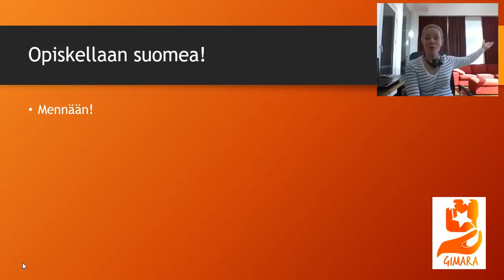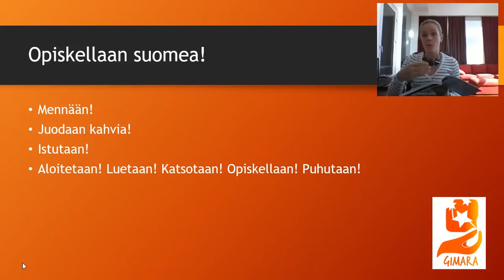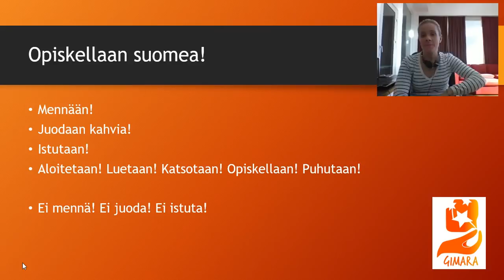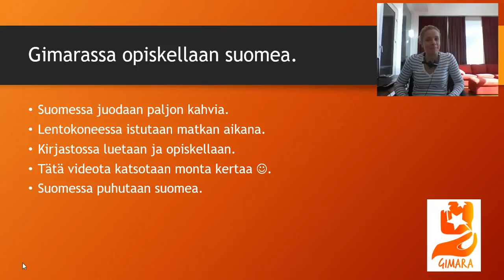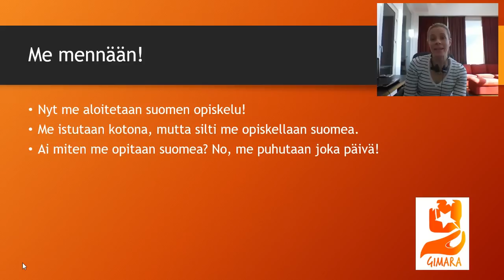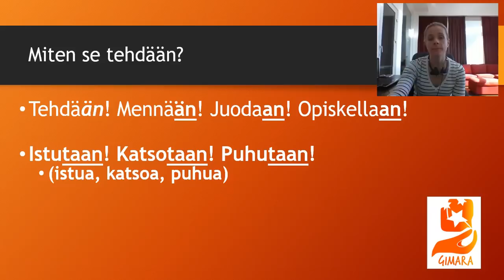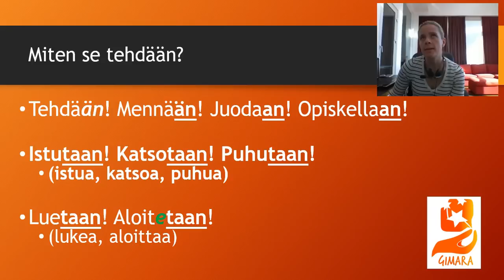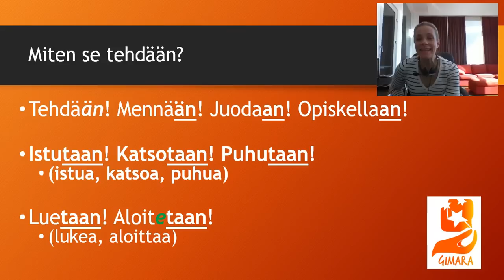Opiskellaan suomea!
Opiskellaan suomea. Gimarassa opiskellaan suomea. Me opiskellaan suomea joka päivä :). Passiivin preesens ja sen funktiot.